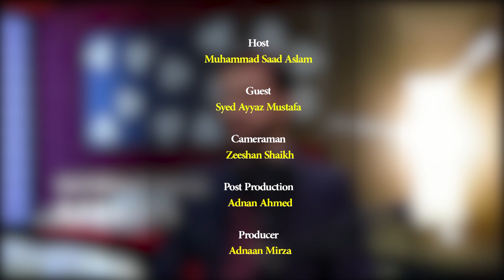Free-Lancing from Pakistan - Common Mistakes | Raah TV | Urdu | Awareness | Self-Help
Raah TV aims to provide the latest on entertainment, alternative viewpoints, and current affairs from an Islamic and National perspective. Rather than leading the nation towards depression, information disorder, misconceptions, fake news, and disbelief in ourselves, Raah.TV’s vision is to guide our nation toward the correct understanding of issues and make this world a better place for everyone.